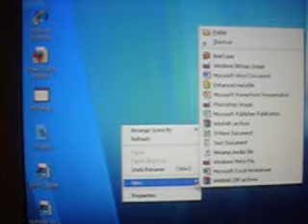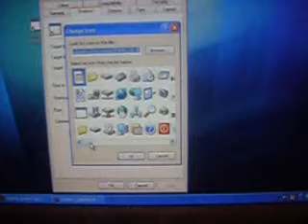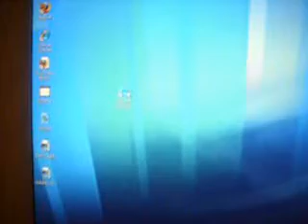Fake Virus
uhhh